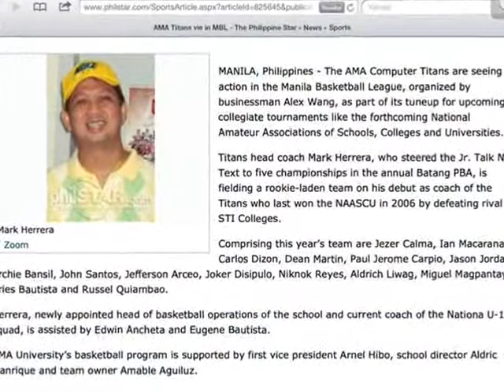mark herrera at AMA